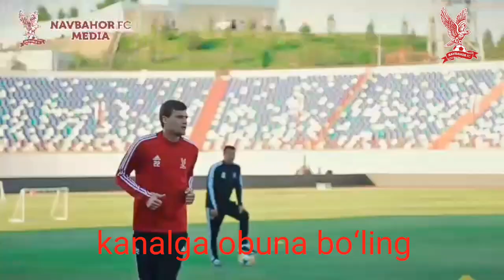FC NAVBAHOR media taqdim etadi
Markaziy stadionda mashgulotlar olib borishmoqda
Interyuvlar berishdi jamo azolari